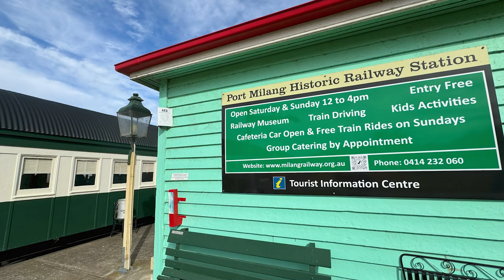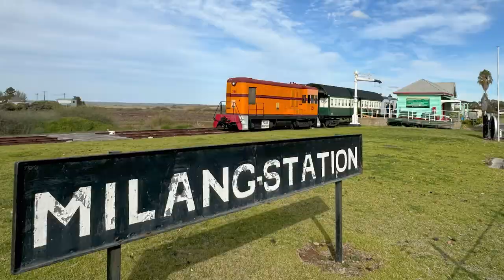Gils Solo Trip - Don’t know how safe, spongy, sink 6 foot of water!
Gil Hits the Road - Yes! As the saying goes men do not live as long as women, because they do stupid 💩. When Gil says he doesn’t  know how safe something is, that the ground is spongy and they may sink into 6 foot of water that this is a green light to go ahead anyway? 🙄 Let's see what Point Stuart has to offer.

Information Links:-